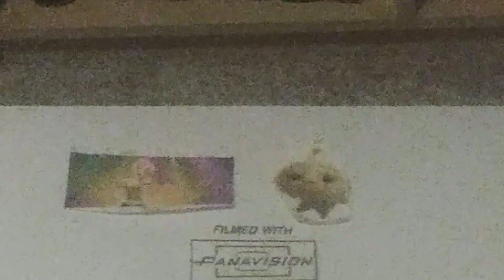Tamagotchi Pixels Todtenfeier end credits (2/2)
1H 26M 39S